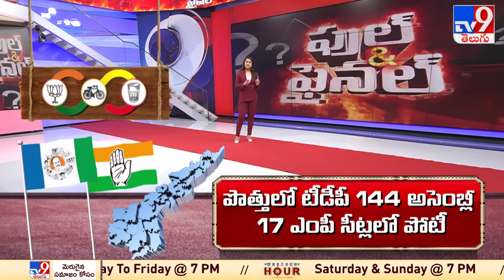ఏపీలో వైసీపీ ఒంటరి పోరు - TV9